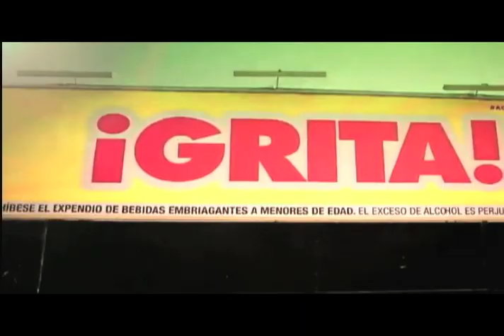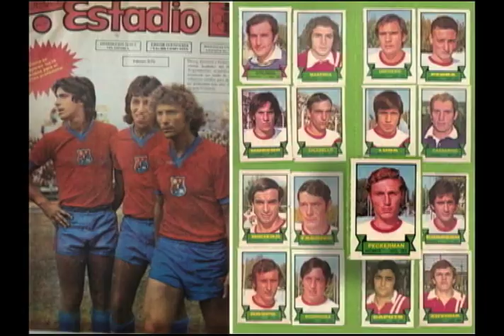Pekerman, del timón de un taxi, al de una Selección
Historia breve de la carrera del técnico argentino, el profesor José Nestor Pekerman actual artífice de la hazaña colombiana de haber llegado a cuartos de final del Mundial Brasil 2014

Nota para Deportes Telesur